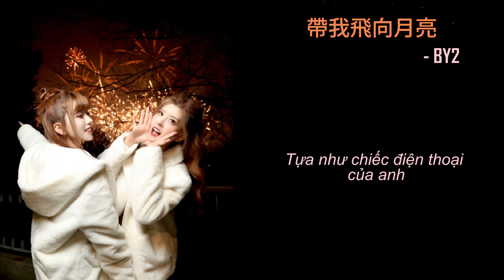[Vietsub] Đưa Em Lên Cung Trăng | 帶我飛向月亮 - BY2 Yumi Tôn Vũ • Album: Cyber 2072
"... Em muốn nắm lấy sao trời biển rộng
Em muốn gói chúng lại bỏ vào túi anh
Em muốn gối kề gối với anh qua đêm dài dằng dặc
Anh nắm tay em và nói
Chúng ta cùng nhau vượt qua tất cả trở ngại
Đây chính là tình yêu..."

Bài hát: 帶我飛向月亮 - Đưa em lên cung trăng
Trình bày: BY2 - Yumi Tôn Vũ
Lời và nhạc: BY2 - Yumi Tôn Vũ
Lời dịch: Fur YUMIKO

🐰 Về BY2
BY2 là bộ đôi nhóm nhạc người Singapore, gồm hai chị em sinh đôi - Miko Tôn Hàm (Bạch Vĩ Phân, chị gái) và Yumi Tôn Vũ (Bạch Vĩ Linh, em gái). Tên BY2 xuất phát từ họ Bạch của hai chị em, có nghĩa là màu trắng, số 2 biểu tượng rằng nhóm gồm hai chị em sinh đôi. Trong tiếng Trung, BY2 có cách phát âm tượng tự với Thỏ Trắng, nên hình tượng đại diện cho BY2 cũng là Thỏ Trắng. Ngoài ra, năm 2019, khi tham gia Minh Nhật Chi Tử mùa 3, hai chị em đã định nghĩa lại tên gọi BY2 với hai tầng nghĩa viết tắt của BY là "Boundless Youth" và "Be Yourself".